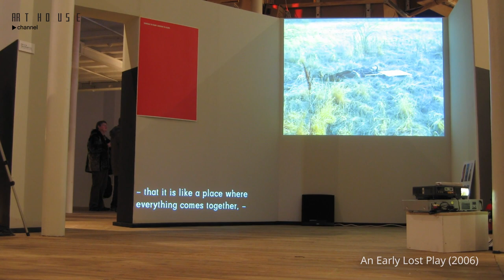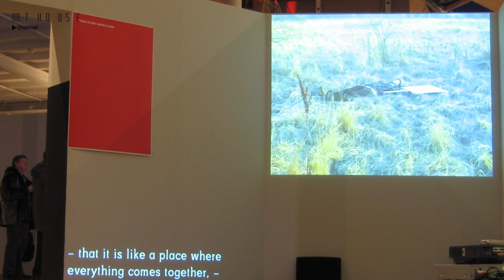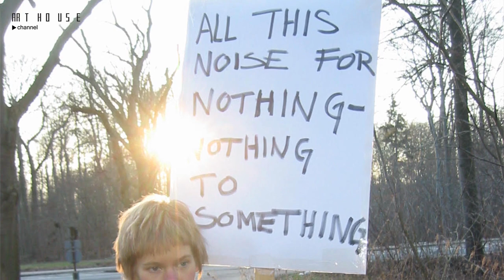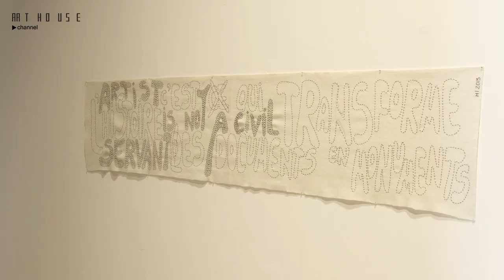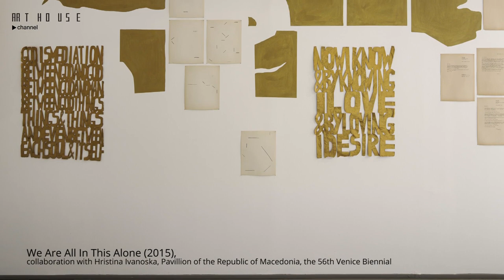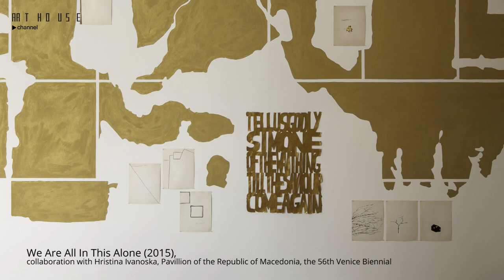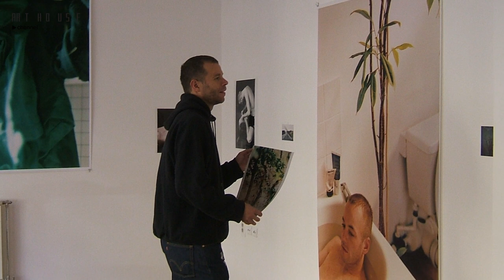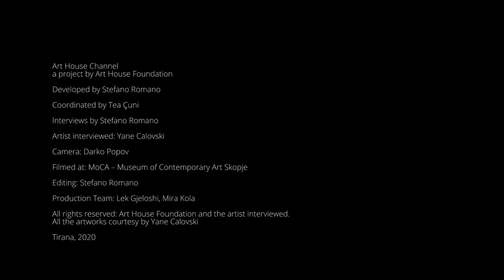Art House Channel: Yane Calovski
Yane Calovski was born in 1973 in Skopje, Republic of North Macedonia.
He lives and works in Skopje.
His work deal with the multiple ways we analyze, understand and
archive objects situated in the site-specificity of various cultural and
political geographies.
His objects, drawings, videos and installations address the incompleteness
and lapsing of narratives and history, creating poetic and
intimate images of our reality.

This video was produced through a grant provided by the Regional Cooperation Council Tourism Development and Promotion Project, funded by the European Union.
The responsibility for the content, the views, interpretations and conditions expressed herein rests solely with the authors and can in no way be taken to reflect the views of the RCC or of its participants, partners, donors or of the European Union.